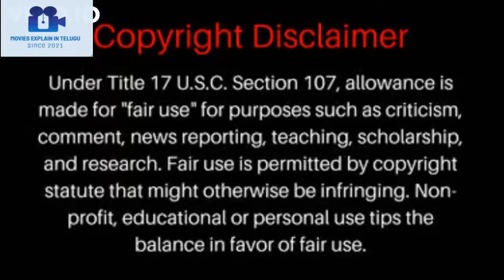The Dollmaker (2018) Explained in Telugu | Horror Movies Explained in Telugu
The Dollmaker explained in Telugu
horror movies explained in Telugu
Bollywood's movies explained in Telugu
Hollywood's movies explained in Telugu

An award-winning short film from the writer of "Mayhem", The Dollmaker tells the story of a young couple who fall into desperation and heartbreak after the loss of their five-year-old son, Tim. Reaching to their last hope and most twisted option, they contact the Dollmaker, a crusty character who specializes in making dolls of deceased loved ones. But small miracles come with big consequences.

IMDb - 7.5/10
Google user- 92%
Written by - Matias Caruso
Directed by - Al Lougher

Credit
Track Title:  Spirit of Fire by Jesse Gallagher

All the images are owned by ALTER and Google images

Content copy from Amazon Prime